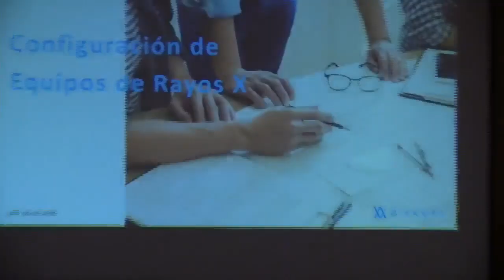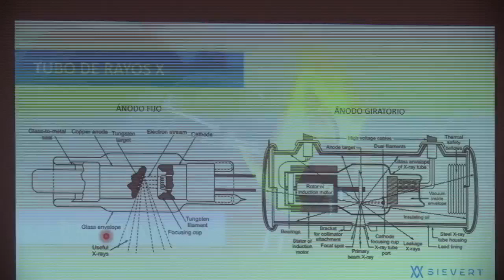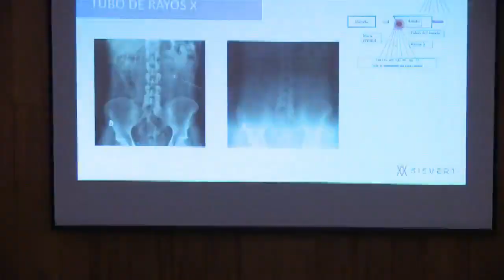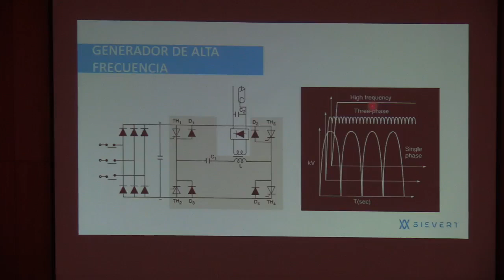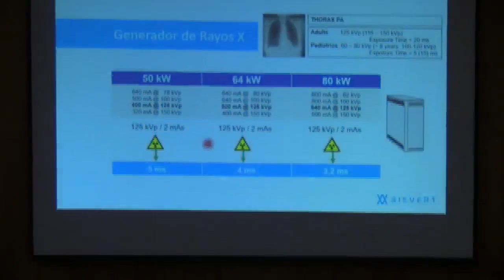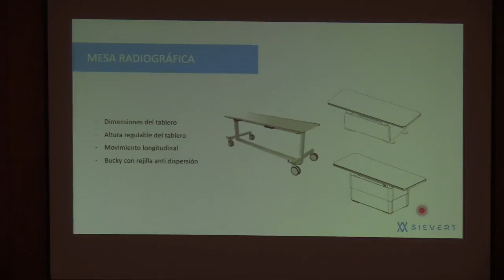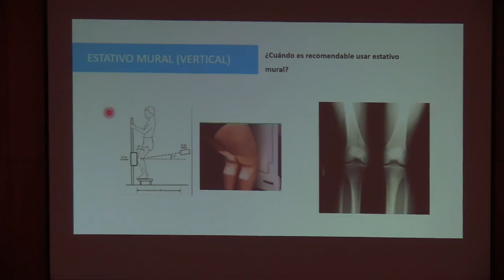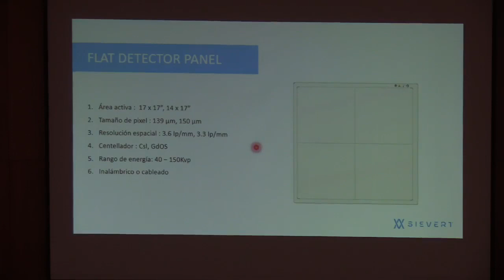"TALLER DE CONFIGURACIÓN DE EQUIPOS DE RAYOS X ” Parte1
El Capítulo de Ingeniería Electrónica a través de su comité especializado de Ingeniería Biomédica del Colegio de Ingenieros del Perú-CDLIMA LOS INVITA a las empresas, profesionales, estudiantes y público en general a participar de manera PRESENCIAL al "TALLER DE CONFIGURACIÓN DE EQUIPOS DE RAYOS X ”